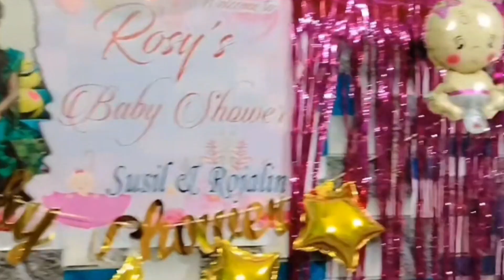କେମିତି ହେଲା ରୋଜି ଙ୍କ ସାଦ ଖିଆ ?😍// ସାଦ Special //Baby Shower celebration //susilrojiexpress 🥰🥰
sada khia video
satamasia pitha khia
satamasia khiri
satamasia khiri
sadakhia video

ଆପଣମାନଙ୍କ ଆଶ୍ରିବାଦ ଅପକ୍ଷା ରେ ମୁ, ଆପଣଙ୍କ ଭଲ ପାଇବା ଲୋଡ଼ା

SUSILROJIEXPRESS- FROM, BRAHMAGIRI PURI,ODISHA.